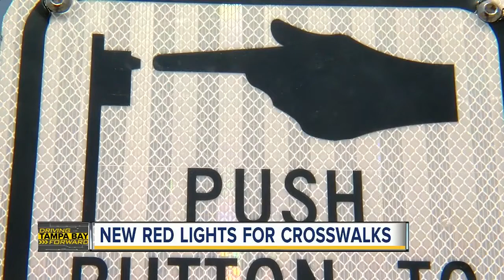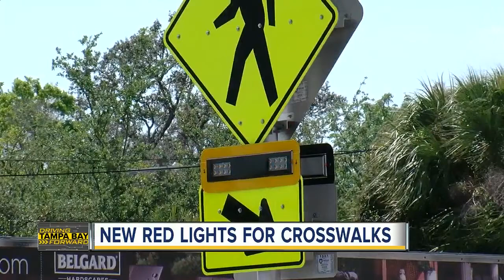FDOT launches new effort to improve safety along Busch Blvd in Temple Terrace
The Florida Department of Transportation is launching a renewed effort to improve safety along Busch Boulevard in Temple Terrace following a record of serious and deadly crashes.